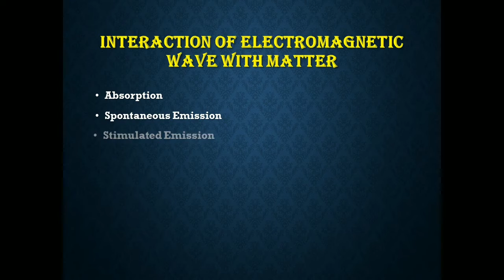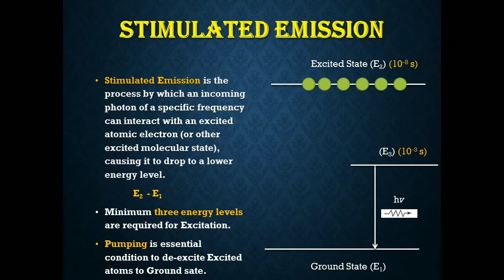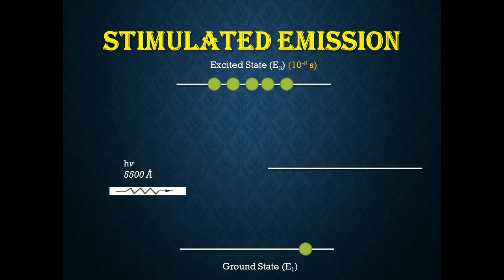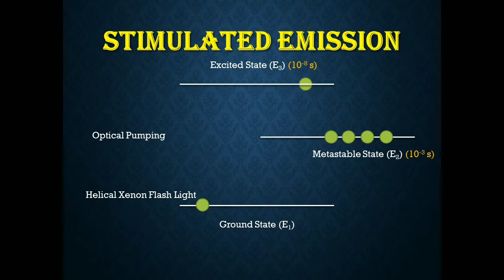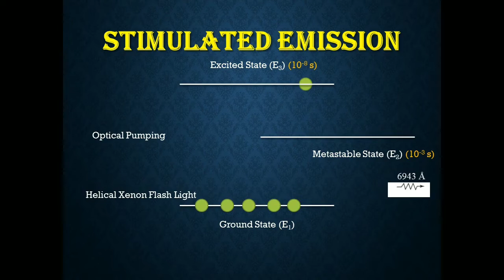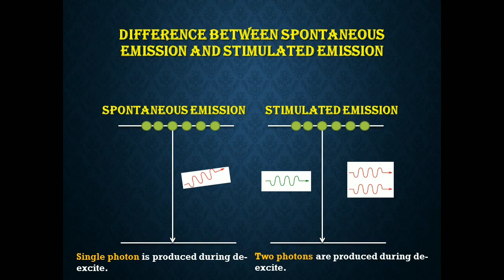Stimulated emission in hindi - Animation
@PhysicsandyouStimulated emission
Whenever incoming photon interacts with the excited photons causing de-excitation of electron to a lower energy state and emits a second photon that is identical in nature. The emitted photon is in phase with the incoming photon that means their waves are in alignment which results in the amplification of the electromagnetic field.